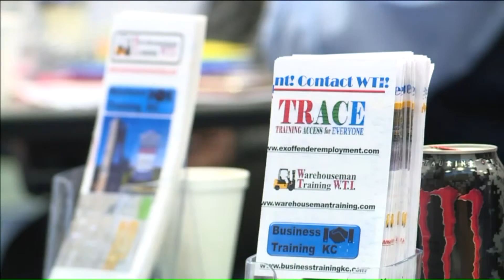Ex-offenders offered a chance to succeed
It can be a struggle to find work with a rap sheet and KCPD is trying to help those they have dealt with on the other side of the law find jobs.